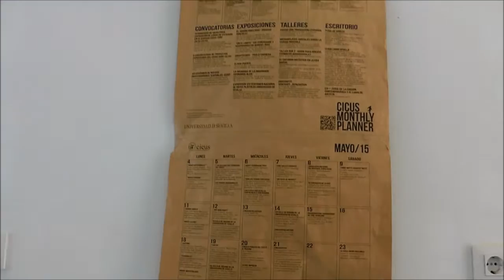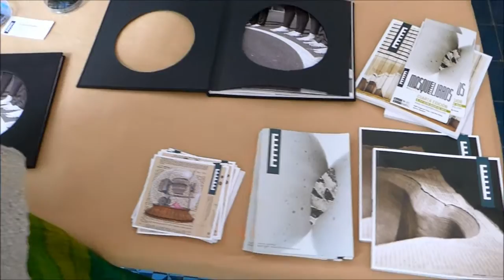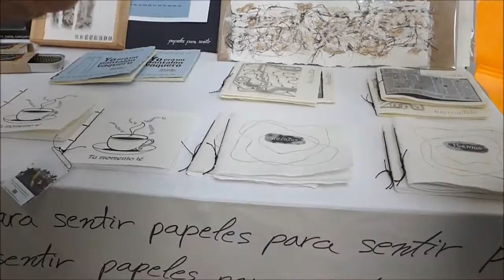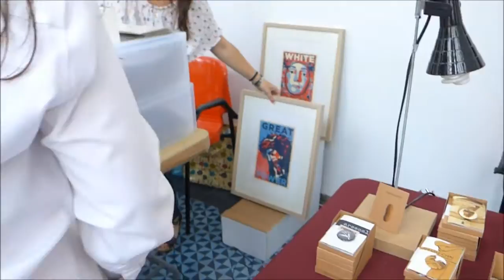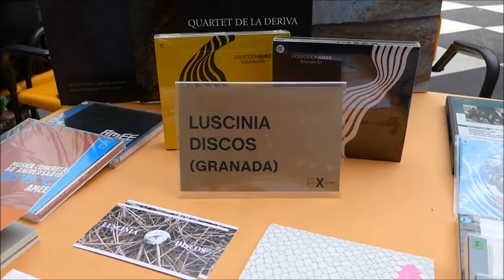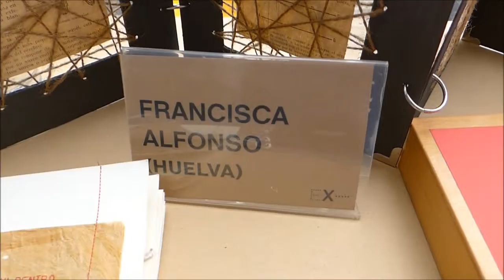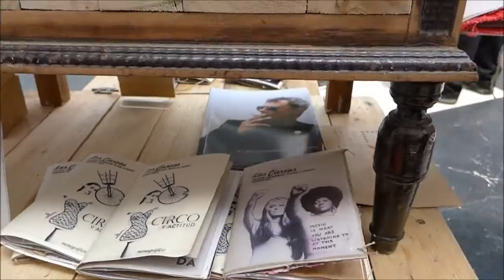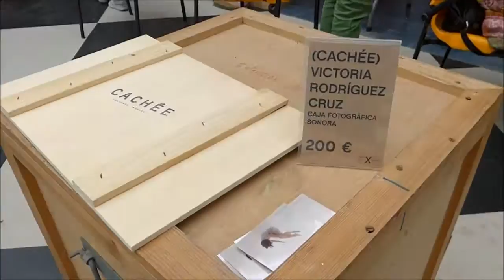EX-libros. feria de la edición contemporánea y el libro de artista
Un paseo en video por EX-libros. feria de la edición contemporánea y el libro de artista. Sevilla, 22, 23 y 24 de mayo de 2015.  Patio del CICUS (Centro de Iniciativas Culturales de la Universidad de Sevilla). Comisario: Rubén Barroso. Participantes: Mnkgo Fine Art Ediciones Y Ediciones El Torpe Al Timón (madrid), Tuki & Co (sevilla), No-Present Editorial (badajoz), Map3 Edicions (barcelona), Palimpsesto 2.0 Especies De Espacios (sevilla), Aure Gallego (sevilla), Rocío Acosta (sevilla), Carole Texier (francia), Re-Volver Editorial (sevilla), Artágora Galería (sevilla), Chucherías De Arte (mérida), Francisca Alfonso (huelva), Luscinia Discos (granada), Masquelibros. Feria Internacional Del Libro De Artista (madrid), La Lata. Revista Objeto (albacete), Branques Revista Objetual (valencia), Ediciones Liliputienses (cáceres), Papeles Para Sentir. Artesanías Del Papel (sevilla), Laura Charlie (madrid), Voladora.Cultura Portátil (sevilla), Esloquehay!! (sevilla-badajoz), El Respirador. Revista De Arte, Tocino Y Velocidad (sevilla), Victoria Rodríguez Cruz (huelva), Sierra Centro De Arte (santa Ana La Real, Huelva).